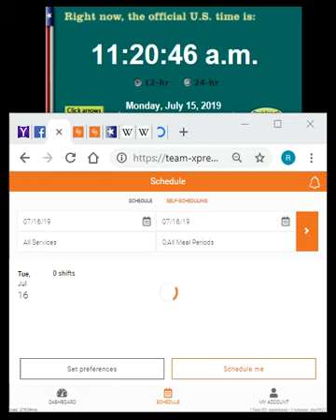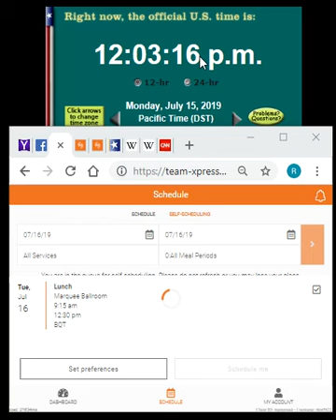MGM Noon pop up 15 July 2019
Works great right up until selecting shift and then submitting to take it. This happens all the time, the never ending spinning wheel of fortune.